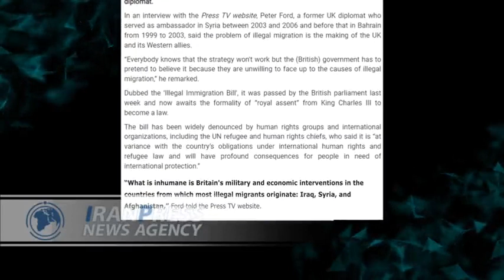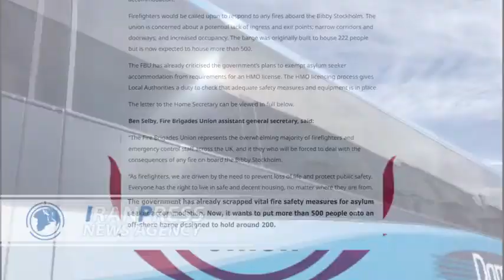British human rights; refugees' lives in limbo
The vessel is the fate of the asylum-seekers in the UK, who passed many ebbs and flows in life and death passage and hopefully arrived in the human rights advocate European country.